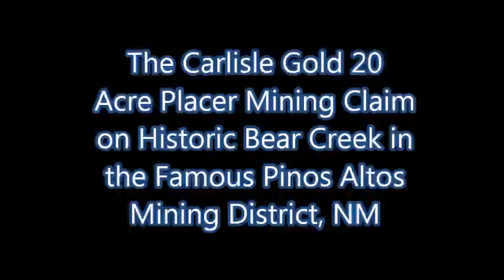Carlisle Gold 20 Acre Placer Mining Claim on Historic Bear Creek in the Pinos Altos Dist, NM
Bear Creek Gold Panning Claim staked by the Department of Land Transfer Information 2016 LandTransfer.us.com eBay Seller Scyros35